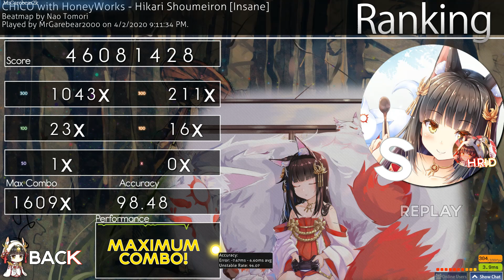CHiCO with HoneyWorks - Hikari Shoumeiron [Insane] +HDHR | #4 Global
Sightread btw